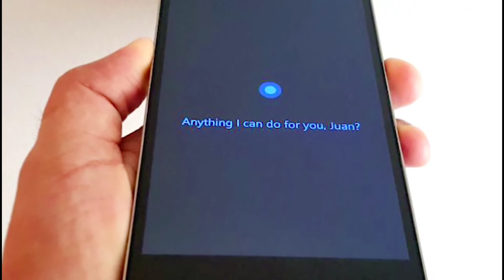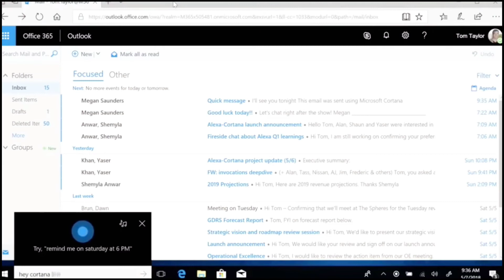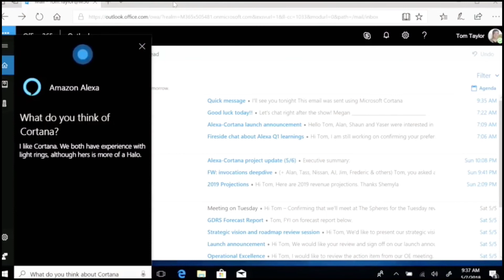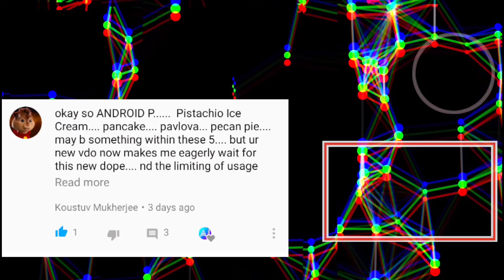Alexa + Cortana : When Voice assistants become BFF's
The Google Assistant is in a totally different league right now . But what would be the scenario if Alexa and Cortana become BFF's . Now you get Alexa for all smart home and shopping from Amazon. While there's Cortana to manage your Outlook , Office and other Microsoft tools . Really AI's governing the future , and this healthy competition among voice assistants is great and welcome !

Comment on any video , and join the Aigang 😎✌️

🎵VIDEO MUSIC🎶 : Alltta (20syl & Mr .J . Medeiros : youtube.be/9_UFTpfeyIY

Export quality and frame rate : 1080p at 30fps

Under any content discrepancy , please inform in comments or mail before flagging the video in unfair means